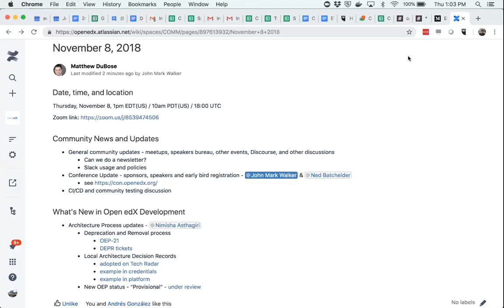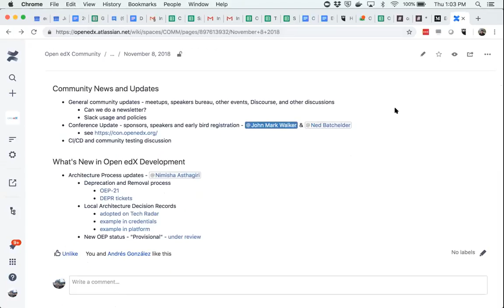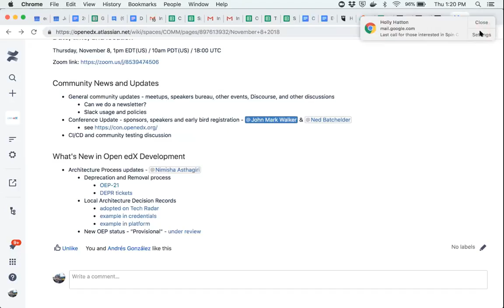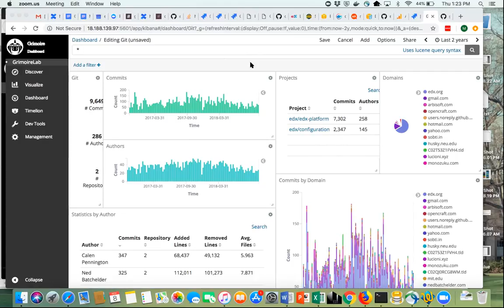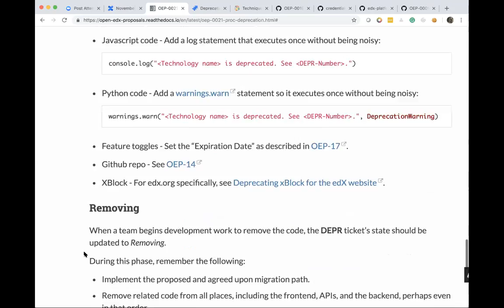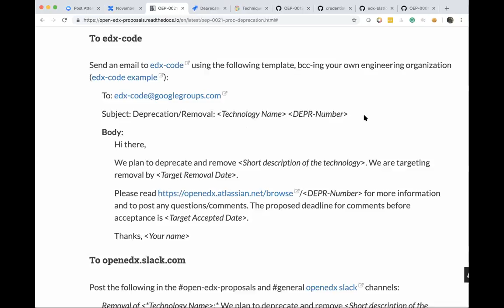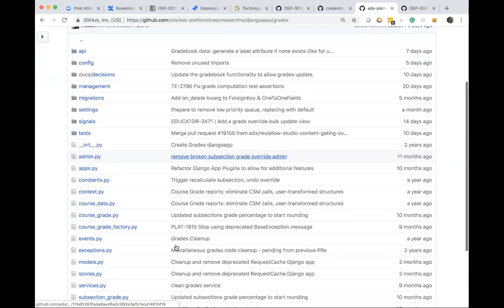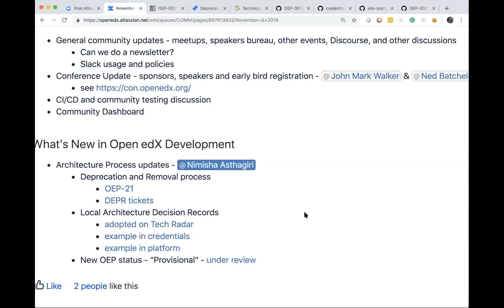November 8 Community Hangout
Thursday, November 8, 1pm EDT(US) / 10am PDT(US) / 18:00 UTC

Community News and Updates
- General community updates
   - meetups, speakers bureau, other events, Discourse, and other discussions
   - Can we do a newsletter?
   - Slack usage and policies
- Conference Update - sponsors, speakers and early bird registration - John Mark Walker & Ned Batchelder
- CI/CD and community testing discussion
- Community Dashboard

What's New in Open edX Development
- Architecture Process updates - Nimisha Asthagiri
- Deprecation and Removal process
   - OEP-21
   - DEPR tickets
- Local Architecture Decision Records
    - adopted on Tech Radar
   - example in credentials
   - example in platform
- New OEP status - "Provisional" - under review